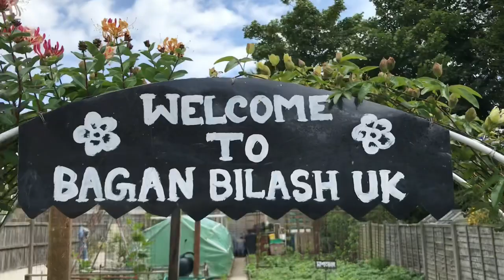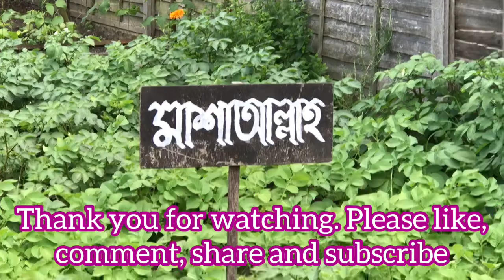How to harvest garlic || Harvesting garlic || কিভাবে রসুন সংরক্ষণ করা হয়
How to harvest garlic || Garlic harvesting ||
কিভাবে রসুন সংরক্ষণ করতে হয়

কিভাবে রসুন সংরক্ষণ করা হচ্ছে এই ভিডিওটিতে দেখানো হলো।